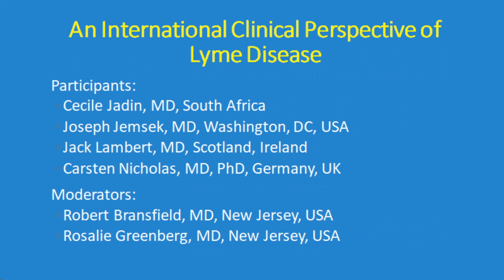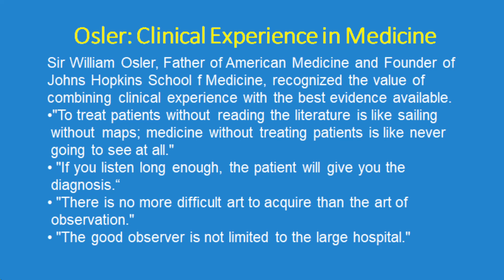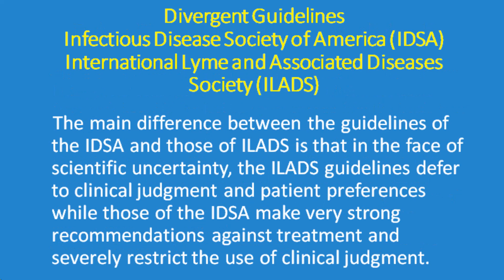An International Clinical Perspective of Lyme Disease (Part 2)